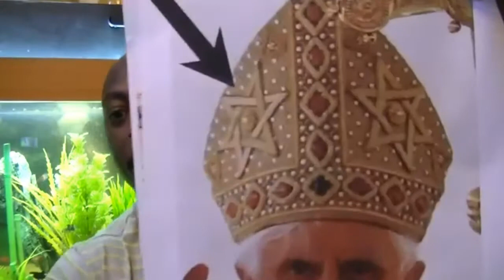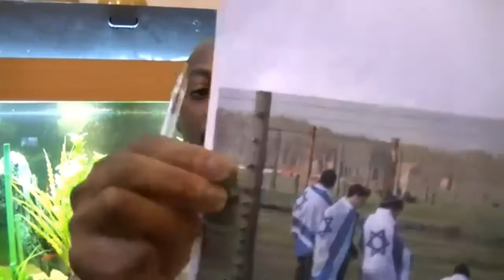L’ ÉTOILE DE DAVID EST L’ ÉTOILE À SIX POINTES ( FIGURE DU DÉMON REMPHAN)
Actes 7 : 43 Vous avez porté le tabernacle de Moloch, et L’ ÉTOILE À SIX POINTES DE VOTRE DIEU REMPHAN (SATURNE), DES FIGURES QUE VOUS AVEZ FAITES POUR LES ADORER; c'est pourquoi je vous transporterai au-delà de Babylone. (Bible de l’épée)

Apocalypse 2 : 9 Je connais ta tribulation et ta pauvreté (bien que tu sois riche), et les calomnies de la part de CEUX QUI SE DISENT JUIFS ET NE LE SONT PAS, MAIS QUI SONT UNE SYNAGOGUE DE SATAN.  (Louis Segond 1910)